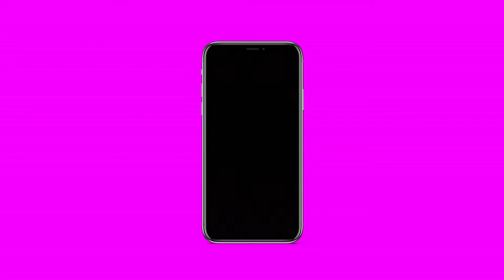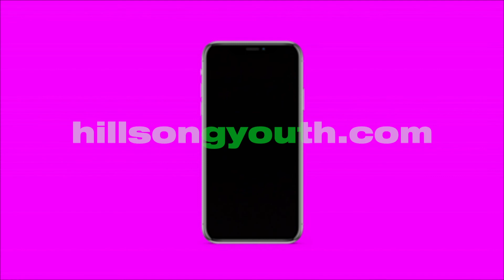Top Tips with Dr Bec | Staying Active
Keep up to date with weekly mental health tips from psychologist Dr Rebecca Loundar